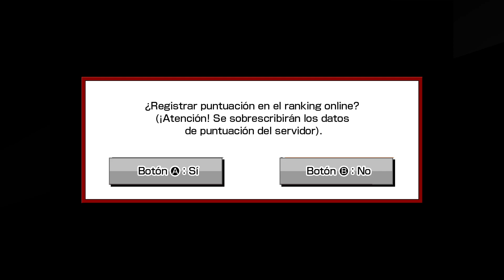ACA NEOGEO THE KING OF FIGHTERS 2003 Arcade mode No continue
Jugamos al King of Fighters 2003, un juego de lucha 2D querido por muchos.